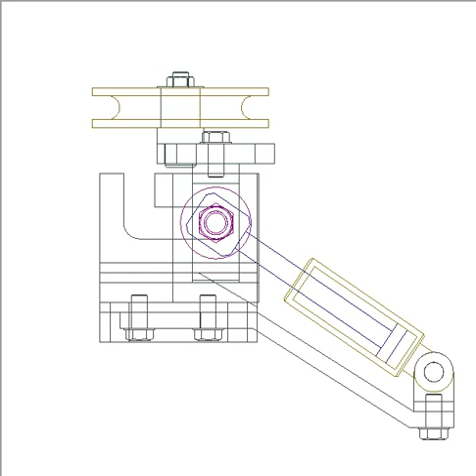Translation along L-shaped trajectory 1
Pink pin of violet piston moves in L-shaped slots of the base.
Green slider moves in horizontal runway of the base.
Blue upper desk moves in vertical runway of the green slider.
The upper desk translates along a L-shaped trajectory. The desk direction is kept unchanged during motion.
This video was made on request from a YouTube viewer for sheet metal beading device.